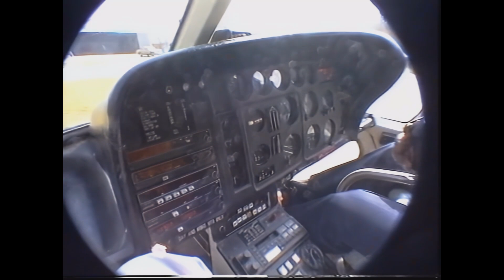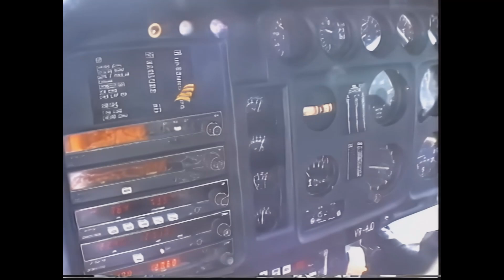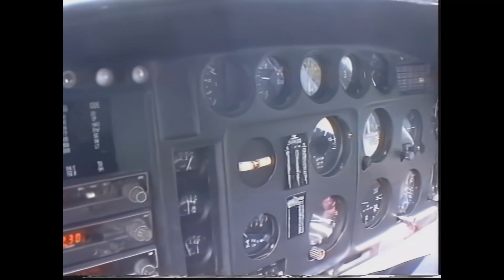Experience the THRILL of Flying Low over Lantau Buddha in 1991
Take a full helicopter ride from New Territories, over to Lantau, site of Chek Lap Kok Airport (before it was built), and loop right around the Big Buddha under construction before flying to the Eastern end of Lantau, Tsing Yi and along the North Coast of Hong Kong Island to land in central by HMS Tamar
This was made possible because my wife Sarah's best friend was an officer in the RAF and managed to arrange for us to fly with Heliservices on one of their return trips to Central from RAF Sek Kong. All the pilot wanted to let us fly with him was a case of beer - cost us about £8.50.
As a very sad side note to this video, we heard a few weeks later that our pilot lost his life in a helicopter accident on a construction project in Hong Kong, and we never did know his name.

Equipment used:
Sony V800 (Hi8)

Editing software: Videoproc Vlogger
Video Enhancement: Videoproc Converter AI
Music: Leon Lai Ming - live in Singapore

00:00 Drive into RAF Sek Kong
01:58 Start of Flight
05:31 Tuen Mun
07:24 Lantau North coast
09:33 Close to the mountains!
10:34 Big Buddha
03:25 Tong Fuk
15:34 Silvermine Bay
16:45 Discovery Bay
21:47 Tsing Yi Island
24:46 Hong Kong Island
26:24 Land at HMS Tamar